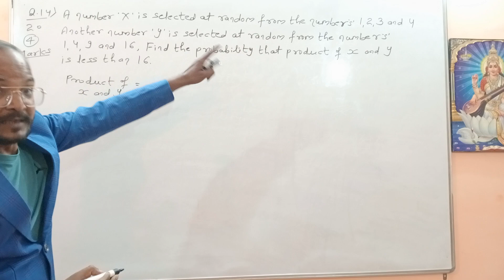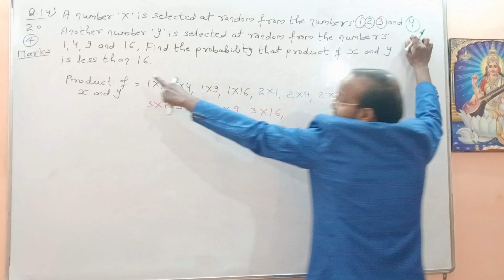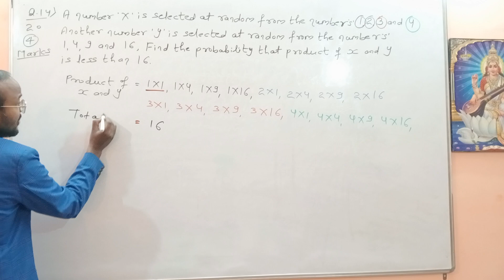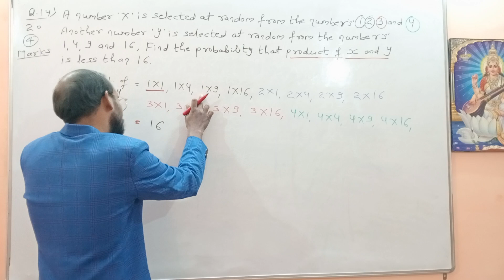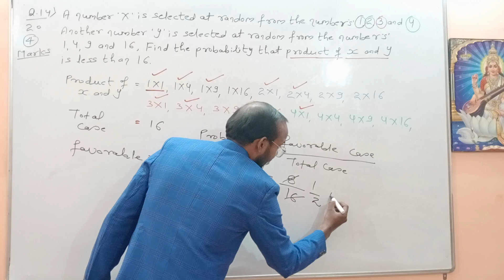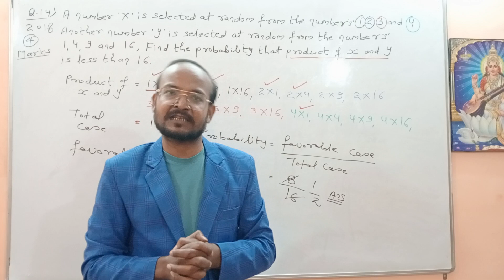2018-4-Marks-A number x is selected at random from the numbers 1, 4, 9, 16 and another number y is